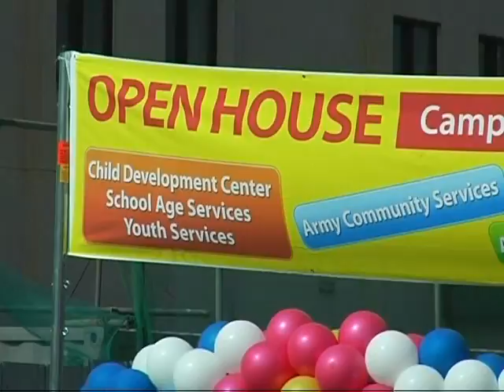AFN Casey - 2 Minute Report - CDC Opening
With Command Sponsorship steadily increasing, the need for additional and upgraded facilities is a priority in area I.  PFC Ali Cooley has the story of a grand opening at Camp Casey.